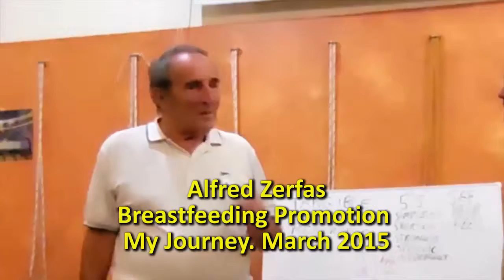Fred talks about Breastfeeding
Presentation by Fred Zerfas at Gary Wohlman Session in Upwey. March, 2015. Reasons why am passionate about the promotion of breastfeeding, especially in lower income countries.